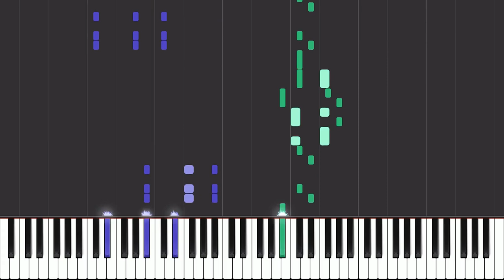One Dance - Drake - Piano Tutorial - Sheet Music & MIDI